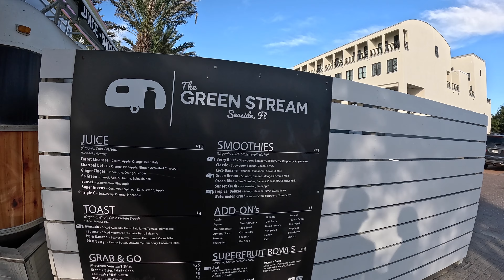Week 1 of Half Marathon Training | Seaside Half Marathon 2024 | Run Vlog | Week of Workouts on 30A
Follow along as we kick off training for the Seaside School Half Marathon coming up in February of 2024! Here's what our first week of running workouts looked like! 13.1 Here we come!

Follow along on the blog for more details of our beach life adventures!
-Chelsea @justmechelseab

A snapshot of my channel:
I’m a healthy living & lifestyle vlogger working, living, and playing down on 30A in Panama City Beach, Florida! We moved to the gulf coast September 2021 so, there’s plenty more beach fun to come! Follow along!